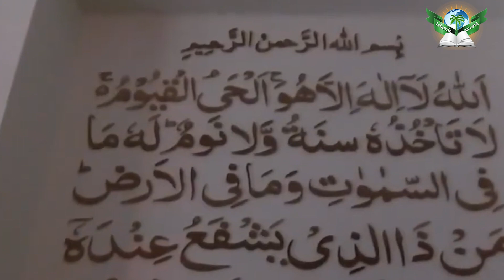বিশ্বের সবচেয়ে উঁচু ঝুলন্ত মসজিদ - Hanging Mosque || Jabal Omar Makkah || Emrul Kausar Emon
সউদী আরবের পবিত্র মক্কায় নামাজের জন্য খুলে দেওয়া হয়েছে ঝুলন্ত মসজিদ। যা বিশ্বের সবচেয়ে উঁচুতে অবস্থিত কোনো ঝুলন্ত ‘প্রার্থনার স্থান’। এর মাধ্যমে গিনিজ ওয়ার্ল্ড রেকর্ডসে নাম লিখিয়েছে দেশটি।

সমুদ্রপৃষ্ঠ থেকে ১ হাজার ৫৮৪ ফুট উঁচুতে তৈরি করা মসজিদটি থেকে কাবা শরীফ ও মক্কার অন্যান্য ধর্মীয় স্থাপনার সৌন্দর্য্য উপভোগ করা যায়।

কাবা শরীফের পাশেই অবস্থিত জাবলে ওমর মক্কা হোটেলকে যুক্ত করা ঝুলন্ত ব্রিজের মধ্যে তৈরি করা হয়েছে মসজিদটি। এটি শুধুমাত্র একটি ইঞ্জিনিয়ারিং কীর্তি নয়। সঙ্গে এটি আধুনিক স্থাপত্যের একটি অসাধারণ নিদর্শন।

সর্বাধুনিক প্রযুক্তি এবং বিশেষভাবে ডিজাইন করা যন্ত্রাংশ দিয়ে এই ব্রিজটি প্রথমে মাটি থেকে ১ হাজার ২৩ ফুট উঁচুতে তৈরি করা হয়েছিল। পরবর্তীতে এটি ১ হাজার ৫৮৪ ফুট উঁচুতে নির্ধারিত স্থানে স্থাপন করা হয়। স্টিলের তৈরি ব্রিজটির ওজন ৬৫০ টন। এটির মাধ্যমে হোটেলটির দুটি ভবনের ৩৬, ৩৭ এবং ৩৮ তলাকে একসঙ্গে যুক্ত করা হয়েছে।

খুলে দেয়া হলো বিশ্বের সবচেয়ে উঁচু ঝুলন্ত মসজিদ!, বিশ্বের সবচেয়ে উঁচু ঝুলন্ত মসজিদ, খুলে দেওয়া হলো বিশ্বের সবচেয়ে উঁচু ঝুলন্ত মসজিদ, দ্বার খুলল বিশ্বের সবচেয়ে উঁচু ঝুলন্ত মসজিদের, বিশ্বের সবচেয়ে উঁচু ৫টি টাওয়ার, সৌদি আরবে নির্মিত হচ্ছে বিশ্বের সবচেয়ে উঁচু ঝুলন্ত মসজিদ, ঝুলন্ত মসজিদ, কাবা শরিফের পাশেই নির্মিত হচ্ছে বিশ্বের সবচেয়ে উঁচু ঝুলন্ত মসজিদ, বিশ্বের সবচেয়ে উঁচু ৫টি টাওয়ার যা আকাশ ছুঁয়ে ফেলেছে, বিশ্বের সবচেয়ে বড় ঝুলন্ত সেতু

থাইল্যান্ডের ভিডিও :
থাইল্যান্ডের কোথায় কি ভাবে ঘুরবেন!

ptv sabse unchi bridge
breaking news
probash time bulletin
oman probashi news
ওমানের বাংলা খবর
ওমানের খবর
ওমান প্রবাসীদের খবর
ওমানের নিউজ
প্রবাস টাইম
প্রবাসের সংবাদ
প্রবাসের খবর
প্রবাস নিউজ
ব্রেকিং নিউজ
probas time
probash time
probash time news
প্রবাস টাইম বুলেটিন
প্রবাস টাইম নিউজ
oman news
omaner news
oman news bangla
omaner bangla news
probashi news
probasher news
probasher khobor
বিশ্বের সবচেয়ে উঁচু ঝুলন্ত মসজিদ
The mosque
breaking news
probash time bulletin
oman probashi news
ওমানের বাংলা খবর
ওমানের খবর
ওমান প্রবাসীদের খবর
ওমানের নিউজ
প্রবাস টাইম
প্রবাসের সংবাদ
প্রবাসের খবর
প্রবাস নিউজ
ব্রেকিং নিউজ
probas time
probash time
probash time news
প্রবাস টাইম বুলেটিন
প্রবাস টাইম নিউজ
oman news
omaner news
oman news bangla
omaner bangla news
probashi news
probasher news
probasher khobor
mytv news
mytv bangladesh
mytv news bd
mytv bd news
mytvbd news
bd news
bangla news
news bangla
news bangla 24
news 24 bd
news bd 24
খুলে দেওয়া হলো বিশ্বের সবচেয়ে উঁচু ঝুলন্ত মসজিদ
independent tv
independent tv live
bangladesh breaking news
bangla news
bd news
bangladesh news
latest bangla news
itv bangladesh
saudi arab
saudi arab mosque
saudi arab mosque news
hanging mosque
mosques in saudi arabia
beautiful mosque
beautiful mosque in the world
mecca live
macca
ঝুলন্ত মসজিদ
সৌদি আরব